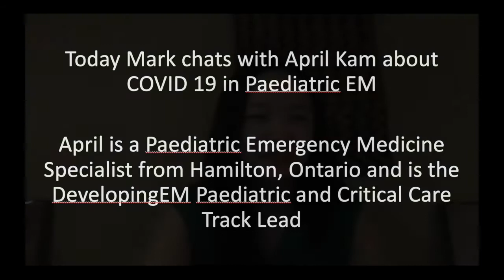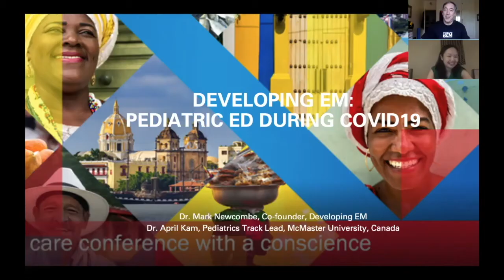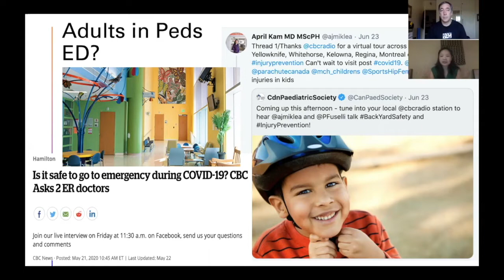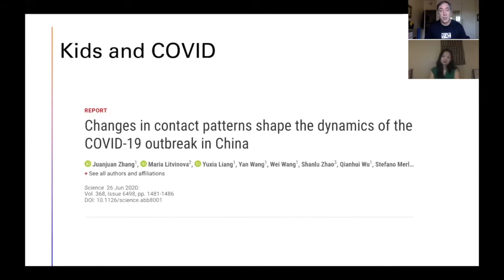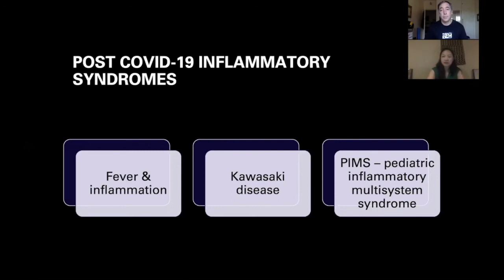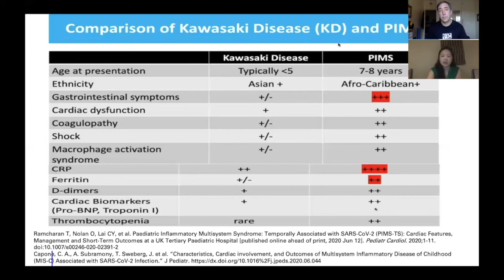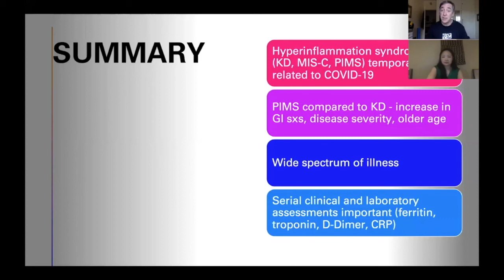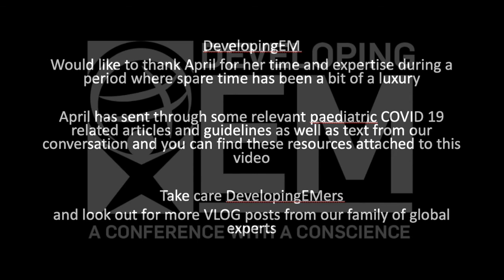april movie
We talk with April Kam about Paediatric COVID 19